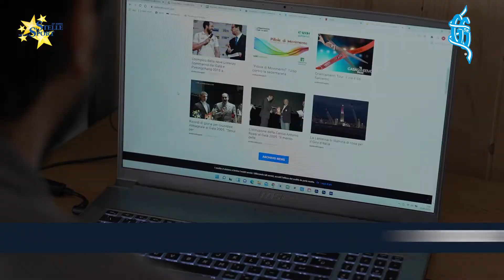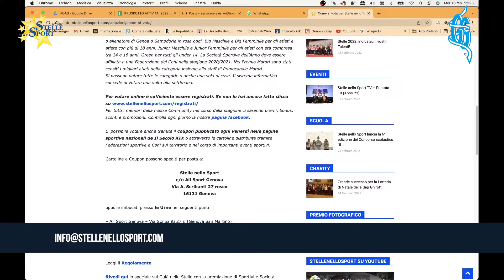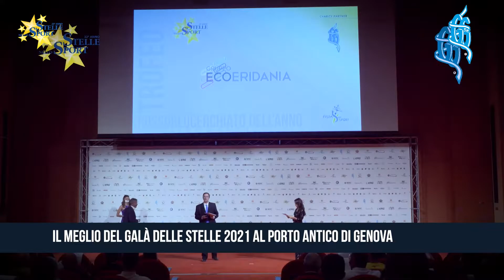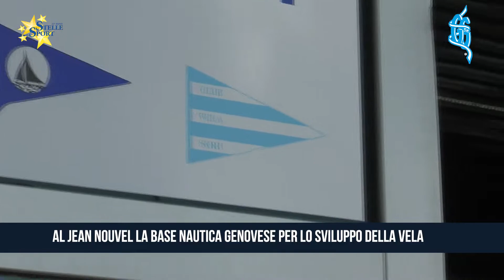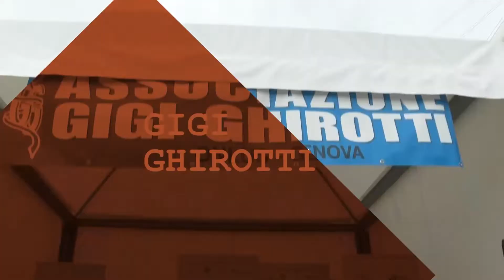Stelle nello Sport - Anno 23 - Puntata 21 del 17 Febbraio 2022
Apertura con un video speciale dedicato al meglio del Galà delle Stelle 2021 al Porto Antico di Genova. Due eccellenza della Liguria sotto i riflettori: Filippo Carossino colonna di Briantea84 e Nazionale e Ilaria Marasso, giovane martellista del CUS Genova.
Il fantastico triplete del Genova Hockey 1980, tre volte campione italiano giovanile nell’hockey indoor con il presidente Daniele Franza a raccontare l’emozionante inverno dei giovani hockeysti. Andiamo a conoscere il settore giovanile del Park Tennis Genova  insieme al maestro Andrea Dalla Giovanna.
La crisi delle piscine: dalle problematiche Covid al caro utenze, l’appello di Gianluca Argiolas, presidente della rete Maker. Chiusura dedicata alla base nautica genovese per lo sviluppo della Vela al padiglione Jean Nouvel della Fiera di Genova concessa in uso da Porto Antico.